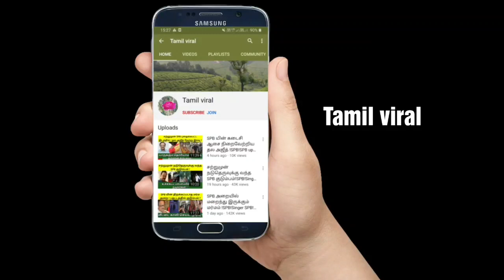நடிகை வனிதா வீட்டில் நடந்த எதிர்பார்க்காத விஷயம்.......